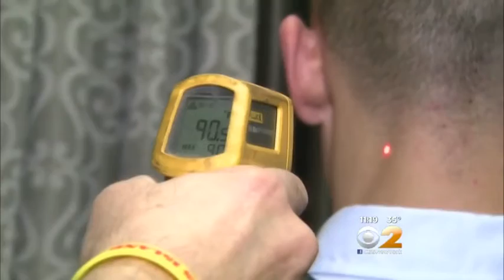Dr. Wayne Hayes of The Cold Shoulder Vest interviewed CBS 2 New York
Designed by a NASA scientist, The Cold Shoulder Calorie Burning Vest  burns calories just by wearing it.  Here, CBS 2 New York interviews the inventor, Dr. Wayne B. Hayes, along with clinician Dr. Hazen, who says the vest can "help you lose weight".